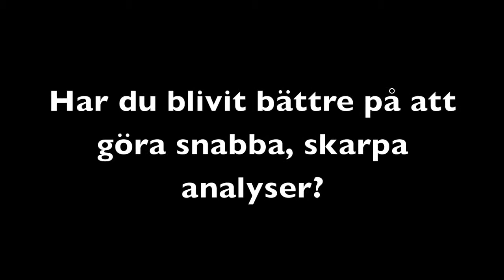Träningläger för tillväxtbyggare med Andreas Qvarfort på APQ El.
Andreas berättar om sina erfarenheter av Ahrens  utbildning Träningsläger för tillväxtbyggare.